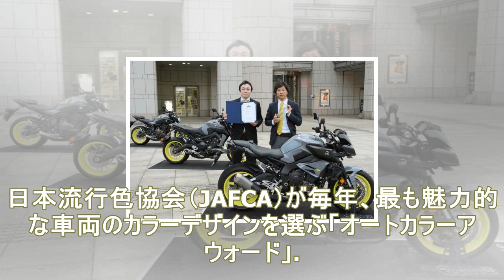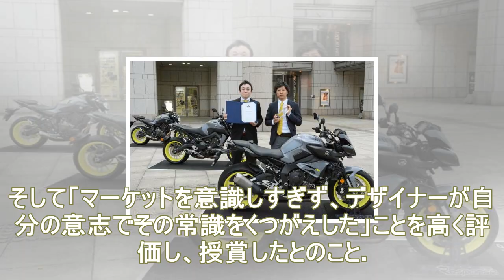オートカラーアウォード2017、ヤマハ mt-10 / mt-09 / mt-07がグランプリに選ばれた理由